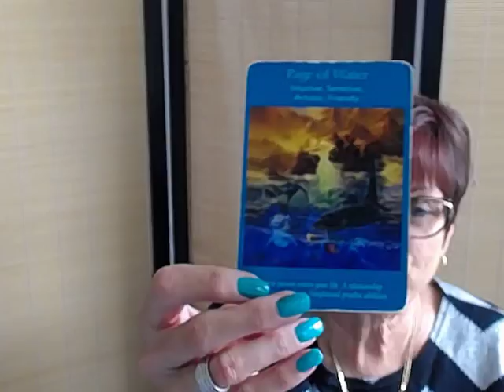Aries Weekly Angel Tarot Reading for July 3 - 10 2017